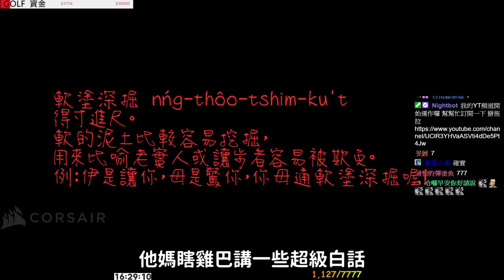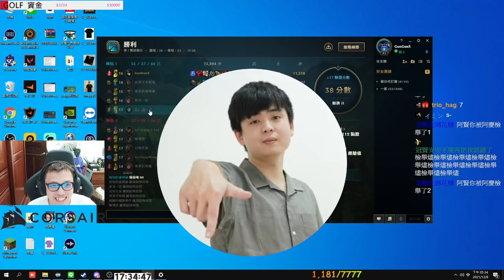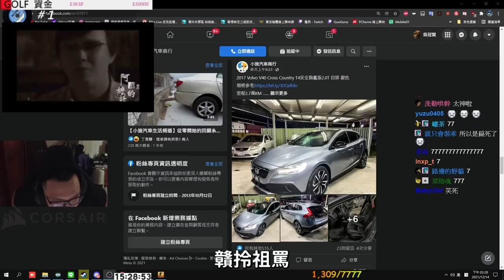🔫冠賢🔫Clips精選！每月特輯！實況上對阿嬤大逆不道？聽到兔田配克拉的反應？小倆口吵架差點一觸即發？！2112 by LAI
各節重點：👇️

0:00 開頭
0:14 WT大於冠賢大於阿嬤
0:16 連世誠 我愛你啦
0:35 瞬倒
0:44 冠賢大談人與人之間的相處
1:33 地達羅
2:01 分手擂台第二季前導片
2:42 兔田配克拉 冠賢視角
3:12 沒錢就閉嘴 蝦積巴CSO
3:40 爪迷阿賢
4:14 阿賢對觀眾使出龜派氣功
4:21 跟9Q互相檢舉
4:46 阿嬤的話
5:10 487
5:33 遊戲天才
5:59 又阿嬤?
6:24 老子就是要點死你
6:56 晃動射擊設定教學
7:56 百鬼生小孩
8:06 橫刀奪愛才是愛
8:22 完 感謝收看